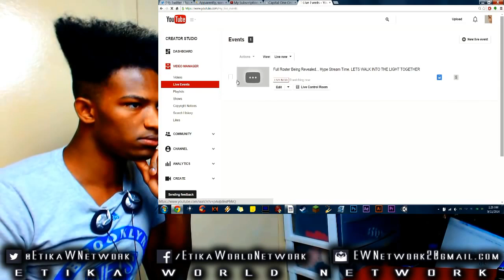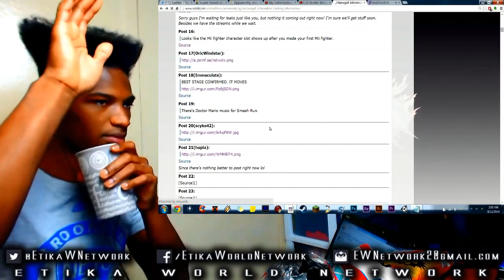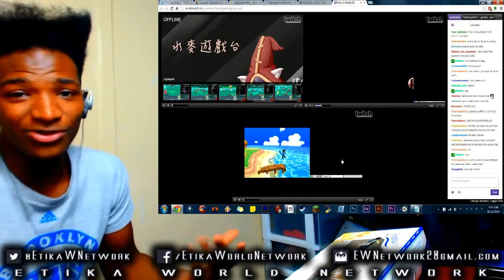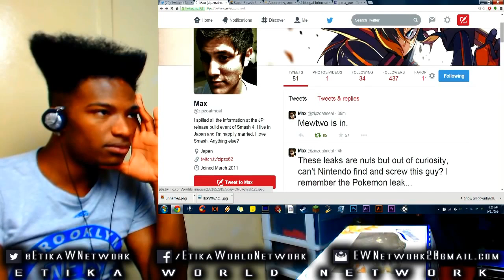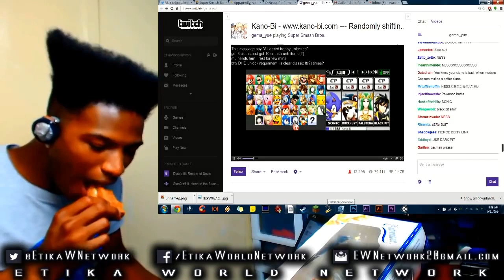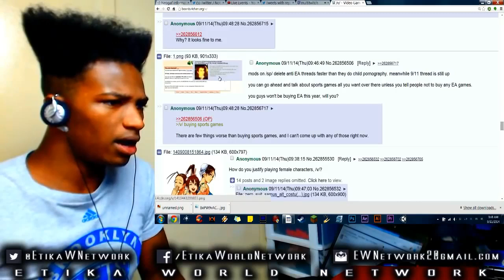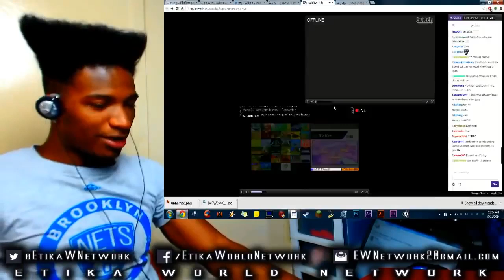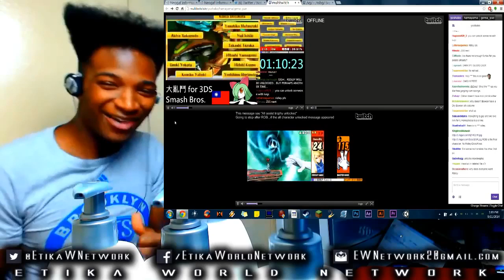Full Roster Being Revealed... Hype Stream Time. LETS WALK INTO THE LIGHT TOGETHER!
Original Description(s): OH PLEASE. FOR MASTER LORD RIDLEY.

Backstory: On September 11th, 2014, a group of people obtained early copies of Smash 3DS in Japan. They proceeded to leak the entirety of the roster. This video documents the journey of us waiting up all night, morning, afternoon, and evening for these early leakers to slowly reveal the roster, and finalize it.